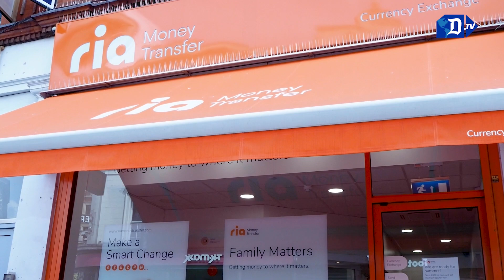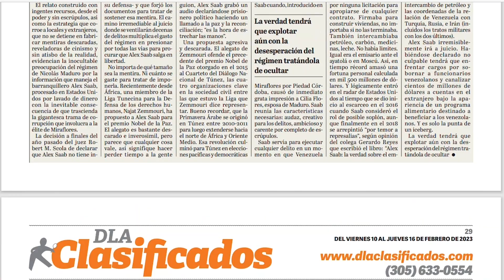Madre que mató a sus dos hijos recibe cadena perpetua | El Diario en 90 segundos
Madre que mató a sus dos hijos recibe cadena perpetua. Florida en la mirilla por vuelo de inmigrantes a Martha's Vineyard. Migración a EEUU continúa en ascenso, casi 250,000 cruzan el Darién. China: Inundaciones dejan 20 muertos y miles de evacuados